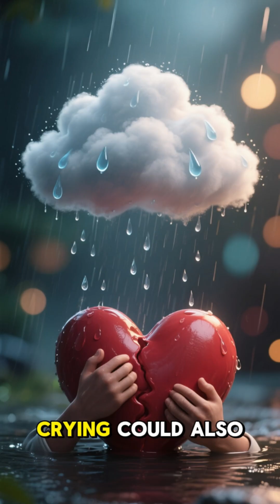People Who Cry During Movies Are psychology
| Psychological Facts